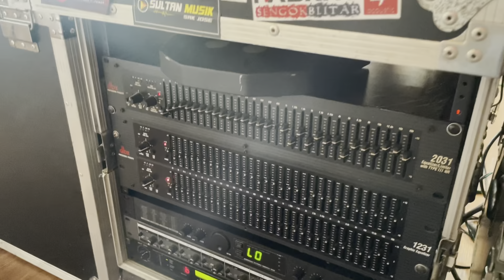Keseruan teman" New RAMESTA./cek sound .sangat menyentuh hati...